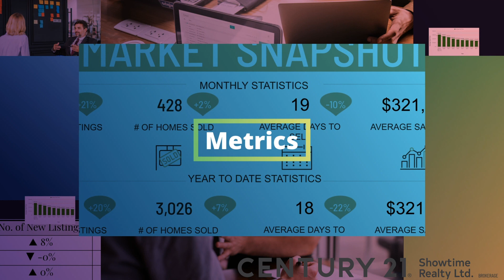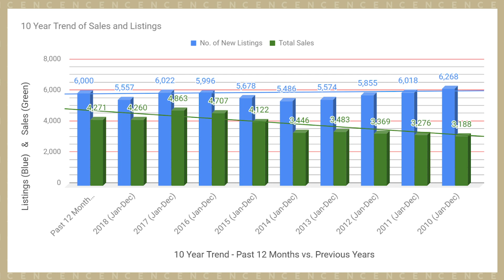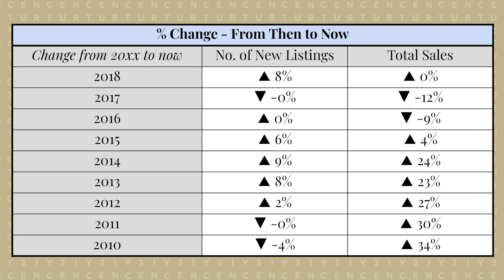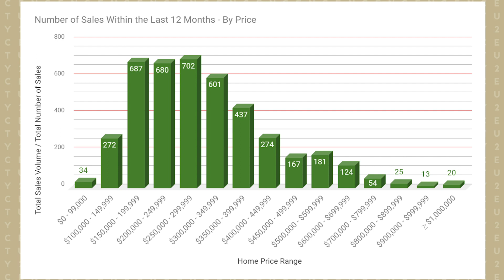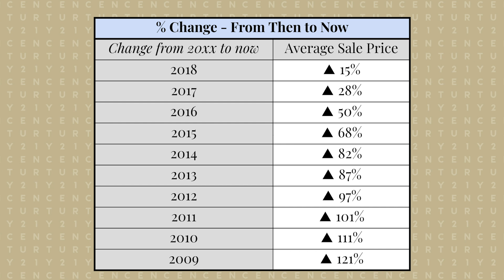Monty's Market Metrics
Windsor & Essex County Real Estate Statistics for August 2019